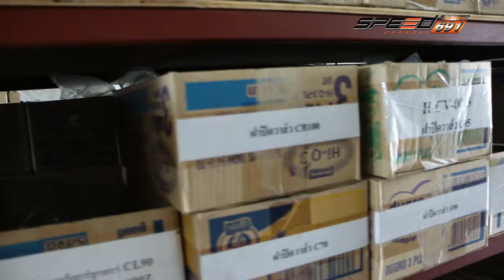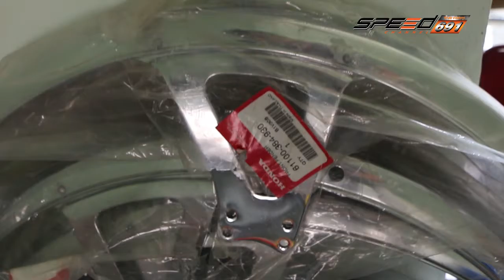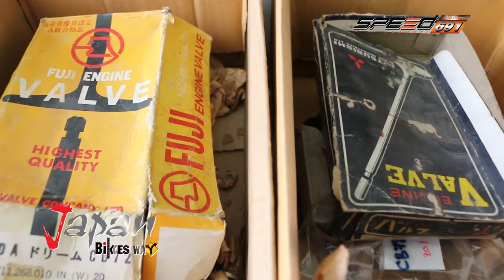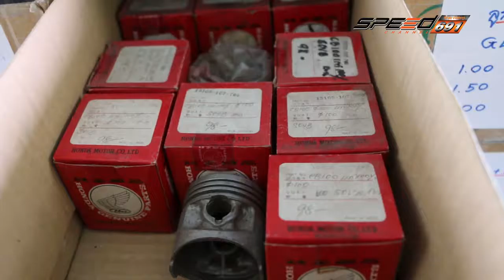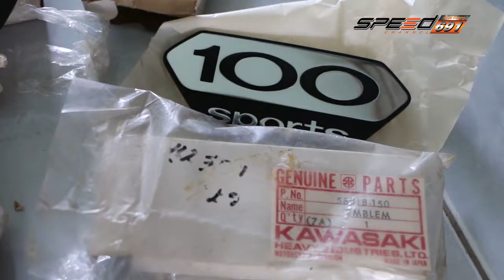JapanBikesWay 02 เม.ย. 59 (4/4)